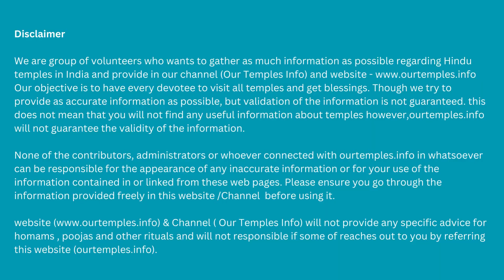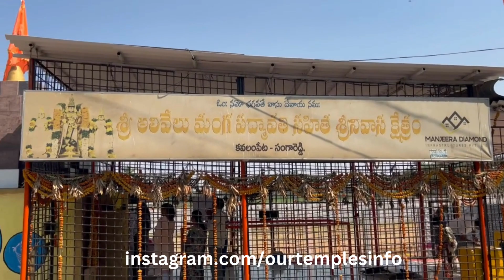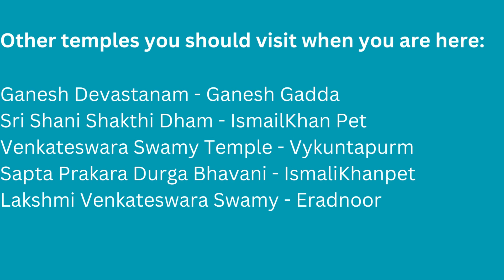Alivelu Padmavathy Sametha Srinivasa Kshetram శ్రీ అలివేలు పద్మావతి సహిత శ్రీనివాస క్షేత్రము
శ్రీ అలివేలు పద్మావతి సహిత శ్రీనివాస క్షేత్రము

Alivelu Padmavathy Sametha Srinivasa Kshetram

Koulampet Venkateswara Swamy
Koulampet Balaj
Sanga reddy venkateswara swamy
Venkateswara swamy temple koulampet
Venkateswara Swamy Temples
Balaji Temples
Temples near Ganesh Gadda
Temples near Sanga Reddy
Temples near sangareddy
Temples in Kavalampet
Kavalampet temples
Sri Alivelumanga Padmavathy Sahitha Srinivasa Kshethram
Temples in Sanga Reddy
Sanga Reddy Temples
Famous Temples in Sangareddy
Famous temples in sanga reddy
Famous Temples in Hyderabad
Hyderabad Temples
Famous Temples in Telangana
Temple Timings
Temples to visit
Must visit temples
Top Temples in Hyderabad
Temples in Hyderabad
New temples in Hyderabad
temple details
new temples near me
Hindu Temples near me
Hyderabad temples
Hyderabad temples Telugu
Hyderabad temples to visit
Hyderabad all temples
Hyderabad new temples
Hyderabad Shiva temples
temples guide
temple details
Hindu temples guide
Hindu temples in India

Other videos that you should watch:

- Sri Sri Sri Adbutha Venkateswara Swamy
- 151 Feet Shirdi Saibaba - Kondamadugu